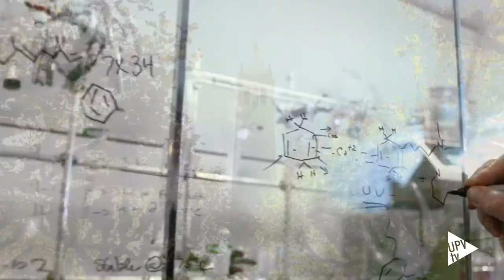Siete titulados por la @UPV han obtenido una beca La Caixa - Noticia @UPVTV 12-06-2017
Tienen un expediente académico brillante y saben hacia dónde quieren encaminar su futuro. De los 120 estudiantes que han conseguido las becas de “la Caixa” para realizar estudios de posgrado en el extranjero, siete de ellos son titulados por la Universitat Politècnica de València.

La beca asume el coste íntegro de la matrícula del máster, billetes de avión, seguro médico y un importe mensual para los gastos de alojamiento y manutención.

Carlos es consciente de la importancia de haber recibido una beca de estas características. Es ingeniero de caminos y realiza proyectos de ingeniería civil en África con una ONG. La beca le permitirá cursar un máster MBA en Chicago y formarse en la parte de gestión para seguir trabajando en cooperación al desarrollo.

Ricardo pertenece a la primera promoción de ingeniería biomédica de la UPV. Premio extraordinario final de carrera y premio del Consejo Social, gracias a la beca de “la Caixa” cursará un máster en medicina transnacional de las  universidades de California Berkeley y San Francisco.

El proceso de selección para conseguir una de las becas, dura meses. En esta convocatoria, sólo el 10 por ciento de los aspirantes ha conseguido una. Es el caso de Antonio. Es arquitecto y pianista. Y ya prepara sus maletas para realizar un máster en planificación urbana en Boston, en el MIT.

Otros cuatro titulados por la UPV están cursando ya sus másteres gracias a una beca de “la Caixa”, en este caso en Europa. Ana Vila, arquitecta; Roberto Alegre, ingeniero aeroespacial y Elena Bernabeu y Sergio Tomás, licenciados en biotecnología.

Las becas de la Fundación “la Caixa” fueron entregadas en Barcelona en un acto presidido por los Reyes.